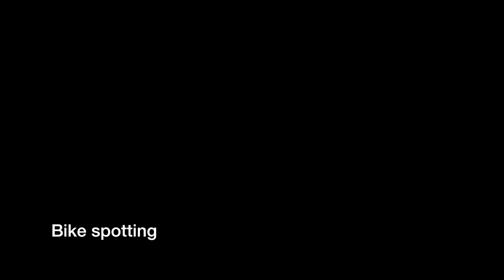Brisbane Bike Moments 13 || IDIOTS ON PHONES || RED LIGHT RUNNERS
Mercedes porn
Red light runners
Feeling tired
Bike spotting
On the phone while driving
Which AMG Mercedes?
Vlogger coffee

IRL: I scare easily, do not approach me unless you have food or pepsi max

ART:

Logo designed by pxlpmp, so amazing check his stuff out!

BRICK MANSIONS Soundtrack.
NOTE: DJ ASSASS1N is now known as Soundstabs.
This track will be included in the movie Brick Mansions.

If you've gotten this far.